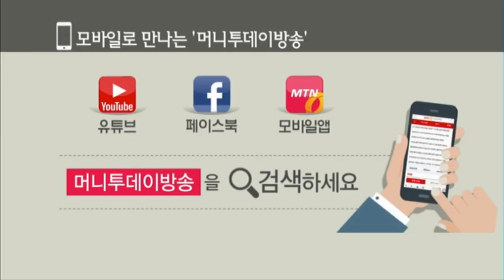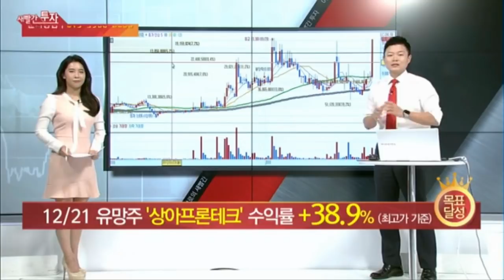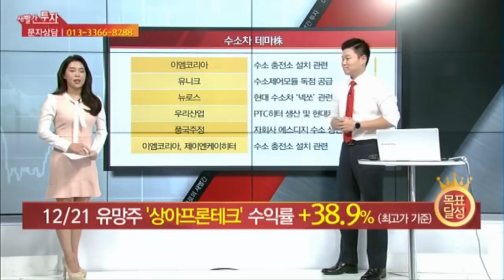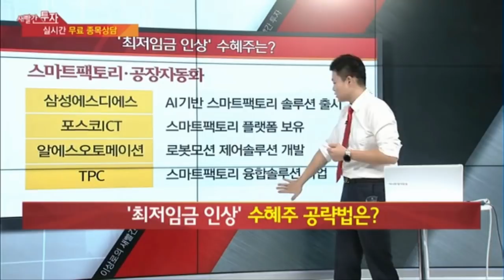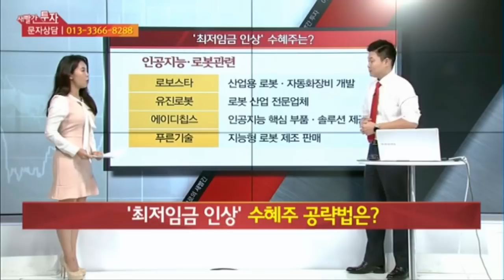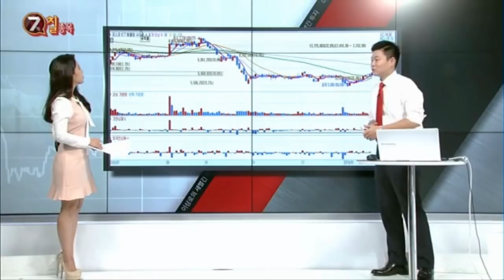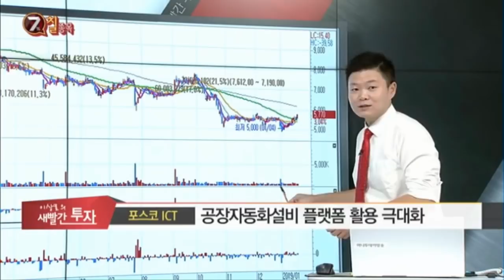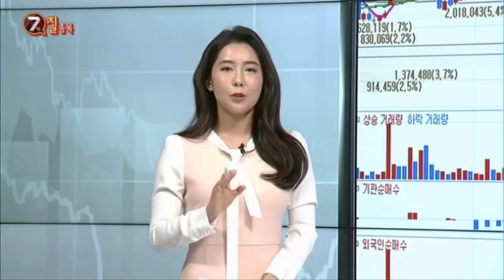경제방송 최초 테마분석, 2019년 미리보는 핵심테마 메가트렌드 10분 완전정복 최저임금관련주, 실제매매, 실전매매 가능, 스마트팩토리,공장자동화,로봇관련주, 최저임금 대장주 공개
MTN, 머니투데이방송 6개월간(4.30~10.1) 수익률 140%를 돌파한 실력검증 이상로전문가의 최저임금관련주 (방송편)입니다.